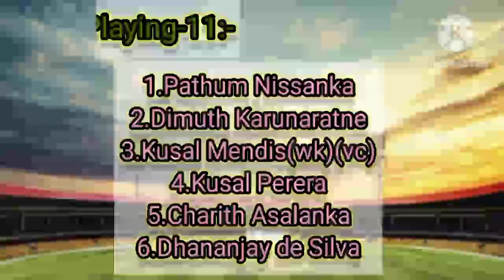india vs srilanka asia cup 2023||both teams playing-11||india vs sri lanka live match today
india vs srilanka highlights
india vs sri lanka asia cup 2023 dream11 team
india vs sri lanka asia cup 2023 dream11 predictions
india vs srilanka asia cup 2023 highlights
india vs sri lanka highlights 2023
india vs sri lanka asia cup 2022 highlights
indiavspakistan
srilanka vs bangladesh dream 11
srilanka vs bangladesh match prediction
srilanka vs bangladesh tomorrow match
srilanka vs bangladesh asia cup 2023 predictions
srilanka vs bangladesh review
srilanka vs bangladesh live
sri lanka vs bangladesh women live
sri lanka vs bangladesh women
pakistan vs bangladesh highlights
pakistan vs bangladesh t20 highlights 2022
pakistan vs bangladesh asia cup 2023 dream11 predictions
india vs pakistan status
ban vs afg highlights
playing-11&predict
ban vs afg dream-11 predictions
ban vs afg live match today
ban vs afg odi 2023
ban vs afg odi 2023 highlights
ban vs afg t20 2023 highlights
ban vs afghanistan highlights today
ban vs afghanistan 2023
ban vs afghanistan dream11 predictions
ban vs afghanistan live match
ban vs afghanistan live
bangladesh vs srilanka live score
bangladesh vs srilanka highlights
bangladesh vs srilanka asia cup 2023
ban vs srilanka highlights
pakistan vs nepal asia cup 2023 live
asia cup 2023 nepal vs pakistan
pakistan vs nepal asia cup 2023
pakistan vs nepal
pakistan vs nepal highlights
pakistan vs nepal cricket match
pakistan vs nepal dream 11 predictions
bad news coming for srilanka fast bowler ruled out of asia cup 2023
australia wc 2023 squad announced
australia wc 2023 squad